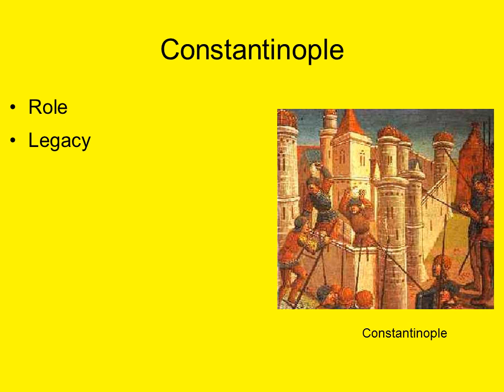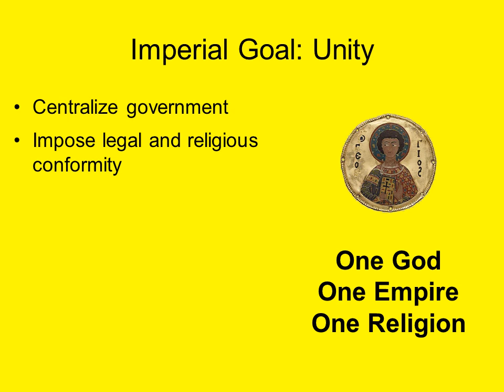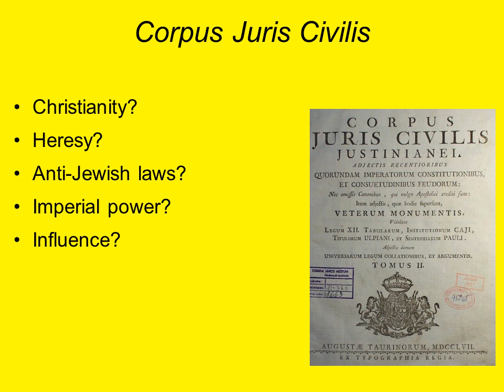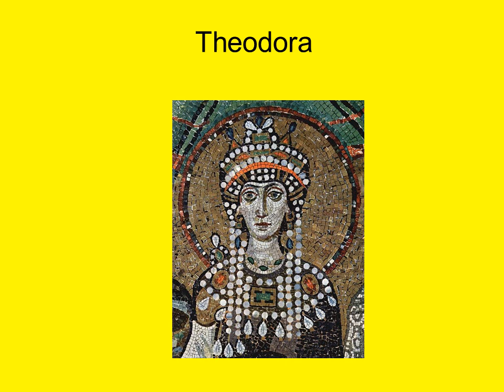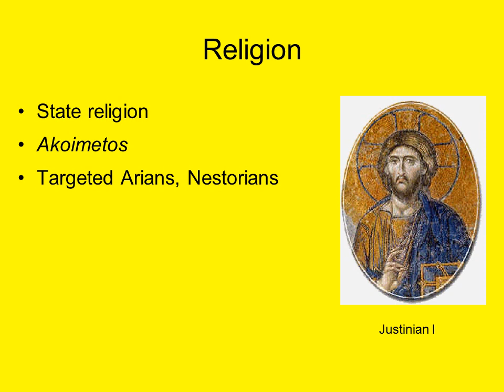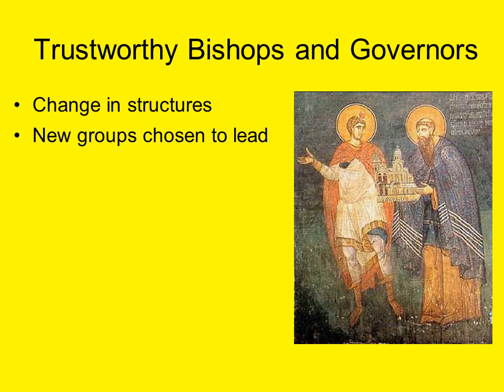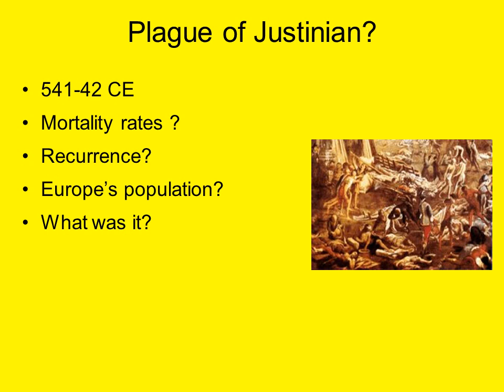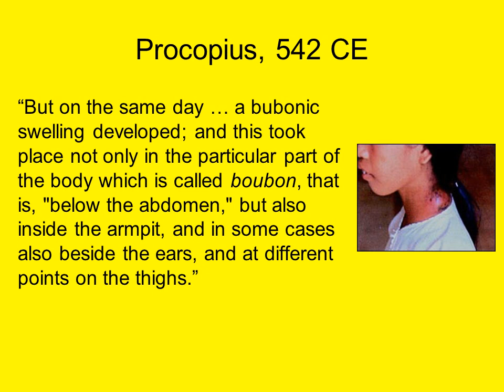Justinian I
Brief lecture on Justinian I of the Byzantine Empire.